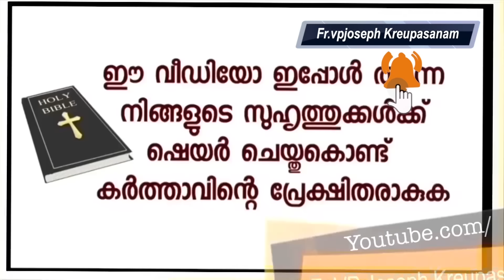ഞാൻ ചോദിച്ചതല്ല മനസ്സിലുള്ള എൻറെ ആഗ്രഹമാണ് ഉടമ്പടി വഴി മാതാവ് നടത്തിത്തന്നത്. പൊട്ടിക്കരഞ്ഞുകൊണ്ട്